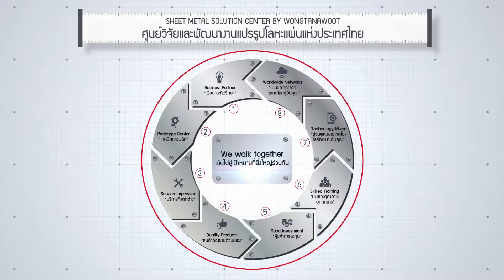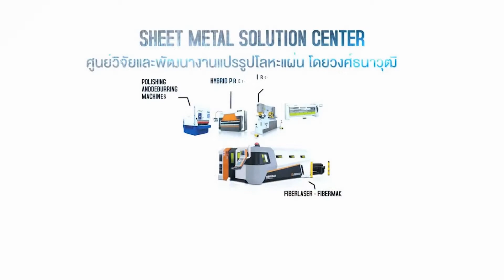เครื่องตัด Fiber Laser FIBERMAK จาก ERMAKSAN by WONGTANAWOOT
เครื่องตัด Fiber Laser FIBERMAK จาก ERMAKSAN powered by Wongtanawoot สร้างผลงานความประทับใจให้กับลูกค้ากับงานตัดคุณภาพแบบ non-stop Cutting ด้วยระบบ Fiber Source จาก IPG ที่คงความสเถียรในตระกูล Fiber Laser อันดับหนึ่งของโลก หัวตัด Pro Cutting จาก Precitect รุ่นใหม่ล่าสุดที่ยืดอายุเลนส์และระบบ Protective Glass ให้ยาวนานขึ้นอีกเป็นเท่าตัว แต่ก่อนที่ว่าประหยัดค่า optics อยู่แล้ว ทำให้ยิ่งประหยัดเพิ่มขึ้นเข้าไปอีก ลดต้นทุนการผลิตกันแบบต่อเนื่องเพื่องานตัดยาวนานอย่างมีคุณภาพ

หากคุณเป็นอีกคนที่กำลังมองหา cutting solution ที่ต้องเป็น Laser Cutting สำหรับงานบาง เลือกความคุ้มค่าของเงินลงทุนด้วยความสเถียรในคุณภาพที่แข่งขันระดับโลกบนงบประมาณที่คุณจะยิ้มแบบสบายๆ ด้วย Fibermak จาก ERMAKSAN

85 ถ.กาญจนาภิเษก แขวงบางบอน เขตบางบอน กรุงเทพฯ 10150